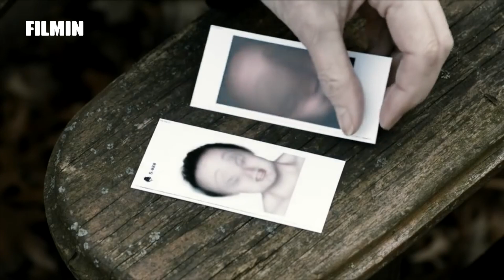Antiviral - Tráiler | Filmin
Debut como director del hijo de David Cronenberg.

Syd trabaja como dependiente para una clínica que vende virus cultivados en la piel de celebridades. Decidido a hacerse con un sobresueldo, el chico, que se dedica también a la venda ilegal, terminará por adentrarse en un entramado de conspiraciones.